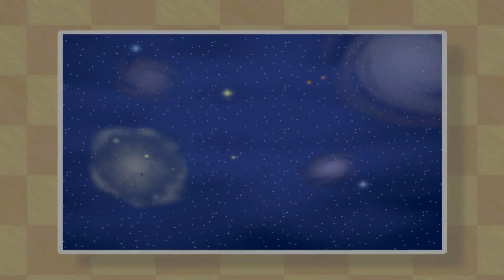Mein Jahr 2020 auf YouTube!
Das Jahr 2020 ist vorbei! Zeit sich nochmal ins Gedächtnis zu rufen, was in diesem Jahr alles passiert ist. Also gibt es wie auch schon letztes Jahr meinen kleinen "Podcast". Ein kleiner Rückblick auf mein YouTube Jahr und das was ich alles so erlebt habe. Zusätzlich werfen wir noch einen Blick auf die Zukunft des Kanals. Viel Spass! 😉

► Checkt auch meinen Gaming Kanal!

► Mein PC
► Meine Kamera
► Mein Objektiv
► Mein Mikro
► Mein Kamera-Mikro
► Capture Device
► Nintendo Switch
► Playstation 4

8 Bit Win! By HeatleyBros